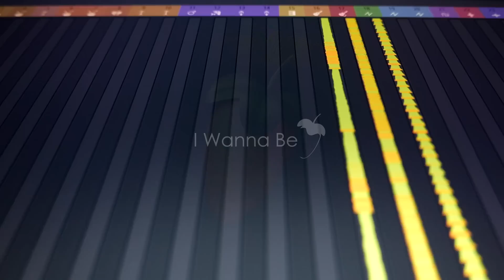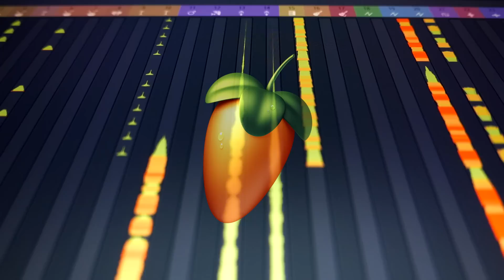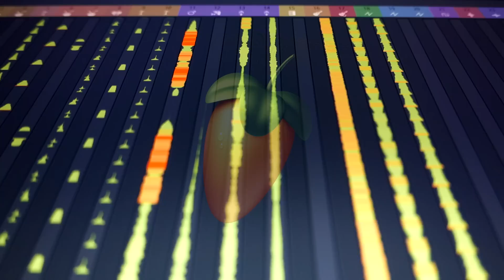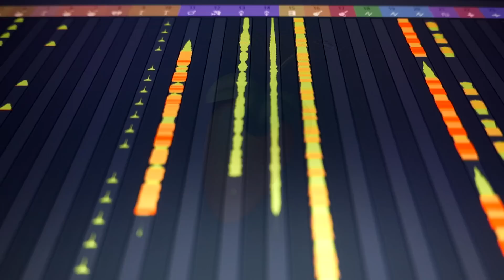FL STUDIO 12 | NewStuff Demo Song by Adam Szabo & Johnny Norberg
The NewStuff demo COMING SOON with FL Studio 12, thanks to:

Vocals: Johnny Norberg